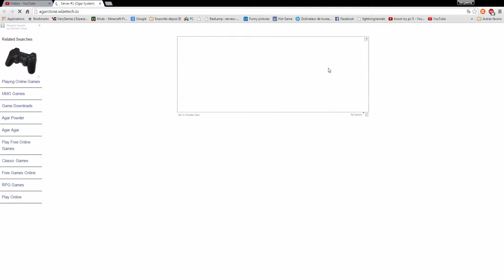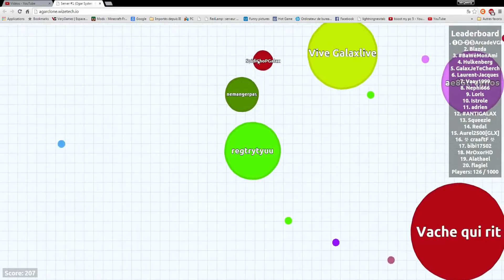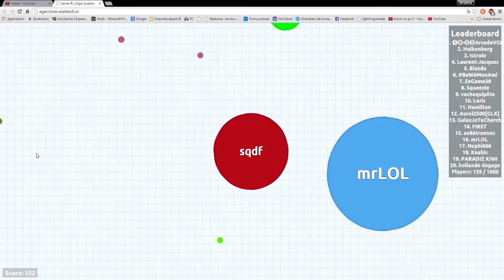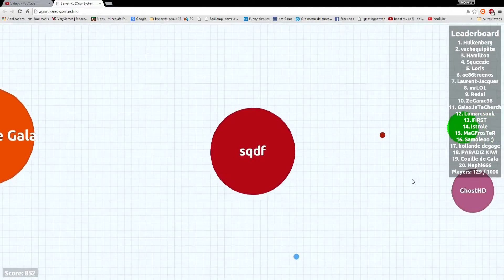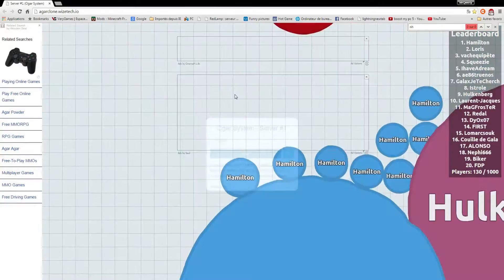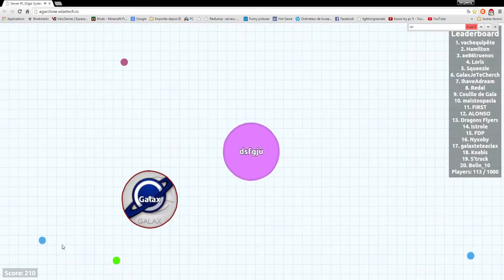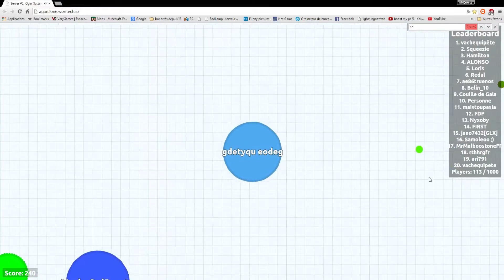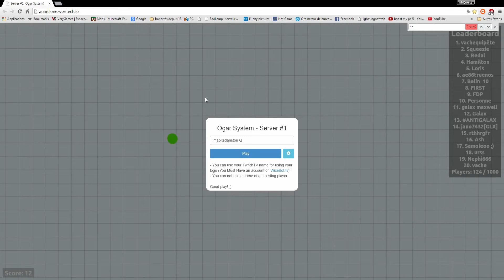C'est les boules (Agario avec MrQwertyHD)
Petite vidéo sur agario en compagnie de MrQwertyHD sur le serveur de HDGalax

Bonne vidéo !!